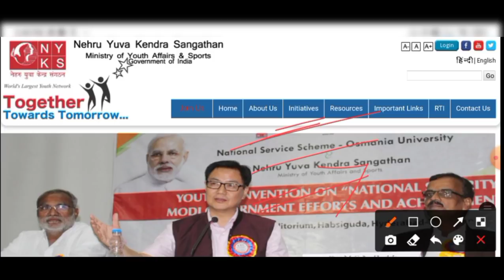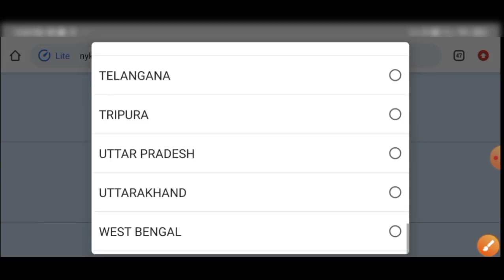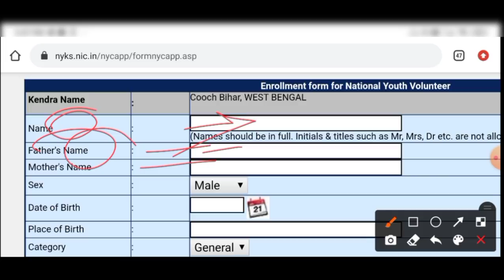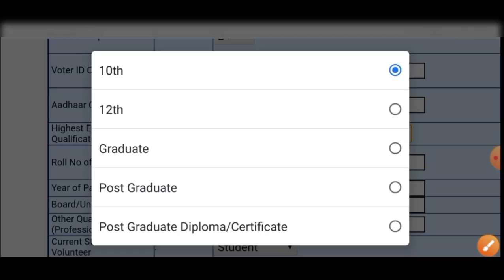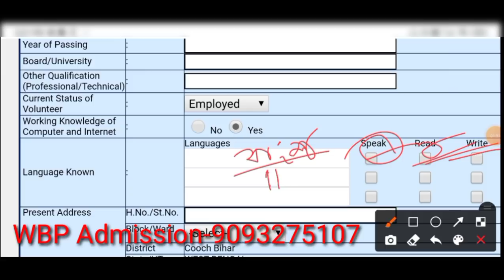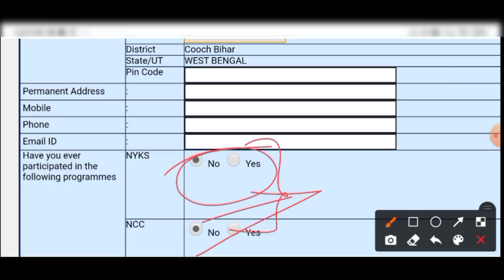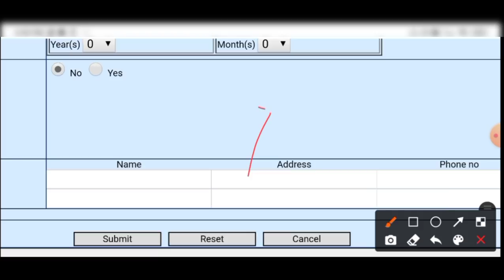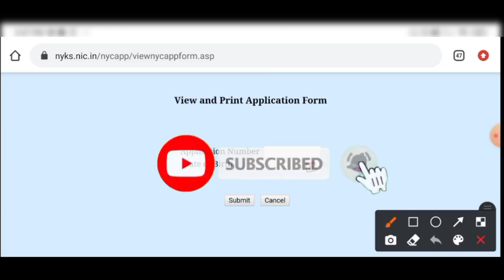মাধ্যমিক পাশে 13,206 শুন্যপদে ভলেন্টিয়ার নিয়োগ অনলাইন Step by Step আবেদন, New Vacancy 2021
🔹 সম্পূর্ণ 70 দিনের কোর্স, গাইডেন্স
🔹 ক্লাস শুরু হবে 15 ফেব্রুয়ারি, 2021
🔹 ভর্তির শেষ তারিখ- 13 ফেব্রুয়ারি,2021

🔸 স্পেশাল অফার- 999/- ( "WBP50" এই কোড ব্যবহার করতে হবে )

🔴 প্রথম 100 জনের জন্য 50% অফার দেওয়া হয়েছে, পরবর্তীতে আমাদের "ব্যাচ কোর্সে"র মূল্য 1999/- করতে বাধ্য হবো: -

🔸 70 দিনের (ভিডিও কোর্স) কনস্টেবল প্রিলি, Mains এবং সাব ইন্সপেক্টর প্রিলি পরীক্ষার জন্য যেসব বিষয় পড়ানো হবে-
✪ জেনারেল নলেজ- অধ্যায়ভিত্তিক ক্লাস
(Gk-static, ইতিহাস, ভূগোল , সংবিধান , বিজ্ঞান, অর্থনীতি, খেলাধুলা, রাষ্ট্রসংঘ, কম্পিউটার, মোট 60 টি অধ্যায়)
✪ গণিত- অধ্যায়ভিত্তিক ক্লাস
(20 টি অধ্যায়)
✪ রিজনিং- অধ্যায়ভিত্তিক ক্লাস
(18 টি অধ্যায়)
✪ ইংরেজি- অধ্যায়ভিত্তিক ক্লাস (17 টি অধ্যায়)
✪ প্রতিদিন অধ্যায়ভিত্তিক মক টেস্ট
✪ সবশেষে 10 টি 100 নম্বরের প্র্যাকটিস সেট (উত্তরপত্র সহ)
✪ প্রতিটি ক্লাসের Pdf ফাইল, ভিডিও ক্লাস, মক টেস্ট

▪️ক্লাস হবে টেলিগ্রাম অ্যাপ এর মাধ্যমে। সমস্ত ভিডিও ক্লাস এবং পিডিএফ দেওয়া হবে। এই কোর্সে যুক্ত হতে 999/- টাকা পেমেন্ট করতে হবে। পেমেন্টের লিংক উপরে দেওয়া আছে। পেমেন্ট করতে গিয়ে কোন অসুবিধার সম্মুখীন হলে হোয়াটসঅ্যাপে আমাদের সাথে যোগাযোগ করতে পারো। আমাদের অফিশিয়াল হোয়াটসঅ্যাপ নম্বর- 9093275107

▪️পেমেন্টের স্ক্রীনশট, নাম, ফোন নং ইত্যাদি আমাদের অফিশিয়াল হোয়াটসঅ্যাপ নম্বরে পাঠাতে হবে। আমাদের অফিশিয়াল হোয়াটসঅ্যাপ নম্বর- 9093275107

▪️আমরা দ্রুত, 13 ফেব্রুয়ারি মধ্যে আপনাকে ব্যাচ কোর্সের টেলিগ্রাম গ্রুপে যুক্ত করে নেব।

❤️গোল্ডেন ব্যাচ কোর্সে ভর্তি হওয়ার জন্য আমাদের অফিশিয়াল হোয়াটসঅ্যাপ নম্বর হোয়াটসঅ্যাপ করুন- 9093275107

🔴🔴 বিস্তারিত কি কি টপিক পড়ানো হবে ভিডিওটি দেখে নিন !!, ❤️❤️

☑️ Educational, কোনো কিছু প্রোমোটে আগ্রহী হলে যোগাযোগ করতে পারেন:- 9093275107
ধন্যবাদ

🔴 (প্রাইমারি টেট ) পরীক্ষার পরীক্ষার্থী হলে visit করো :-

🔴 ভারতের ইতিহাস থেকে খুবই গুরুত্বপূর্ণ প্রশ্ন :-

🔴 ভারতের ভূগোল থেকে খুবই গুরুত্বপূর্ণ প্রশ্ন :-